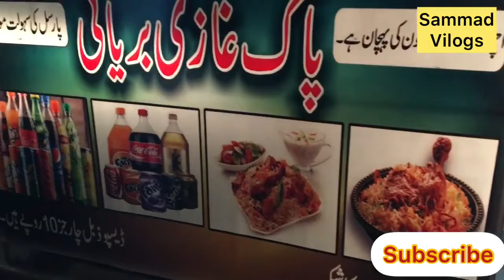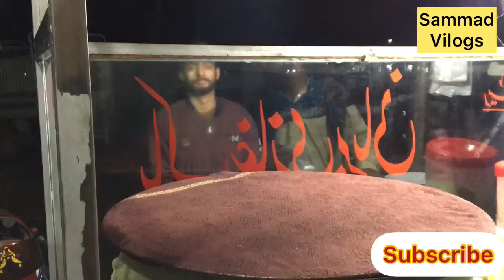Today Dinner party and Wahcant weather